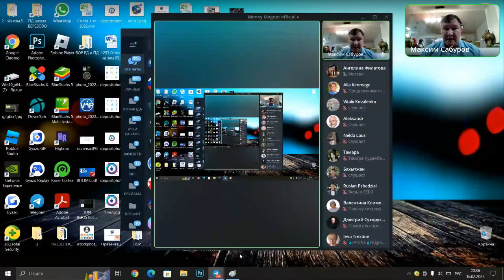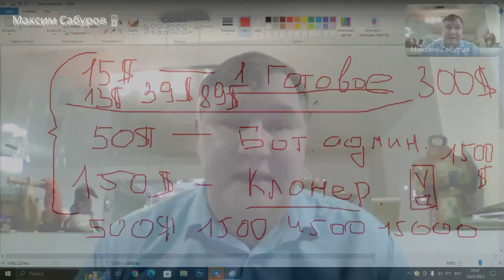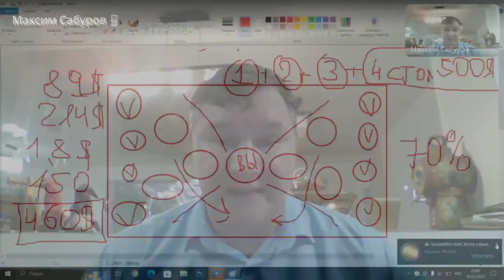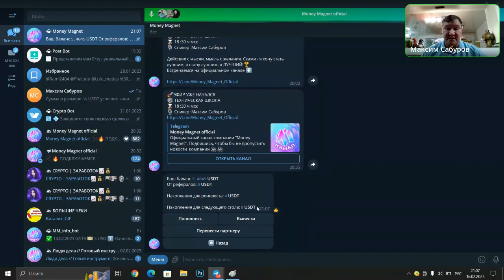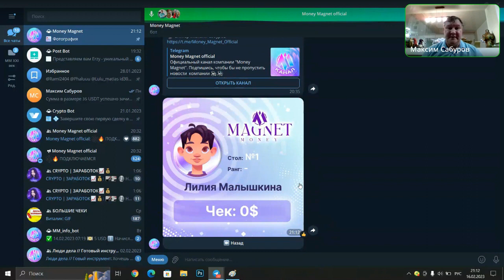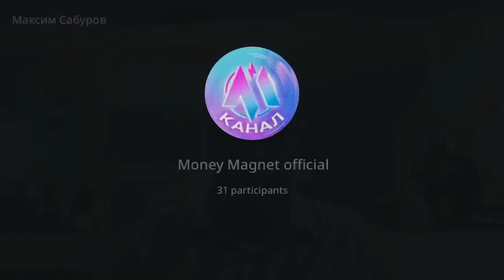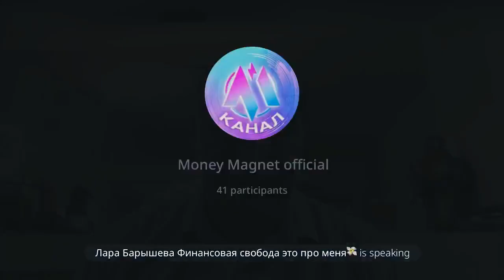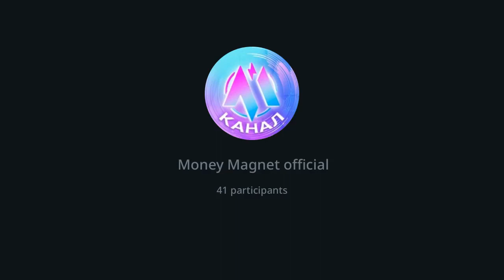Как заработать первые 1000$ и получать их неоднократно за счет дупликации и инструментов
Подробности смотрите в боте